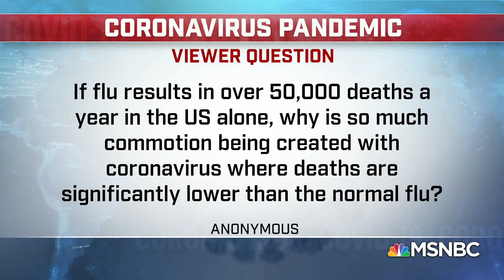Coronavirus Vaccine Could Take Up To A Year To Develop | MSNBC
NBC News’ Dr. John Torres reports from the University of Pittsburgh Medical Center for Vaccine Research where they are racing against the clock to create a coronavirus vaccine. Torres says the vaccine could take anywhere from six months to a year to develop. Aired on 3/12/2020.